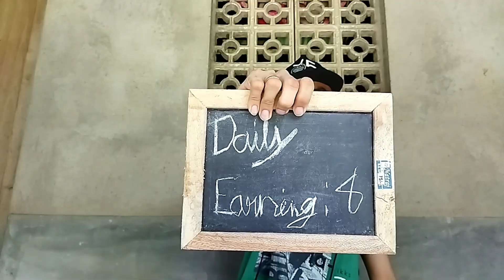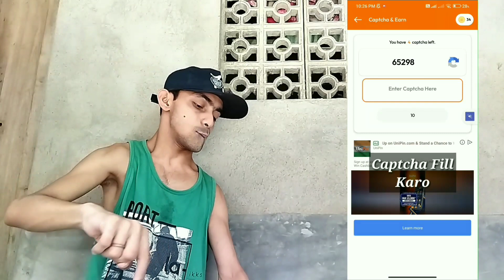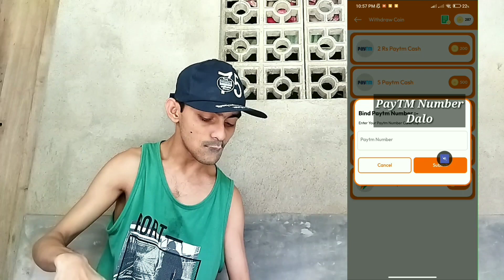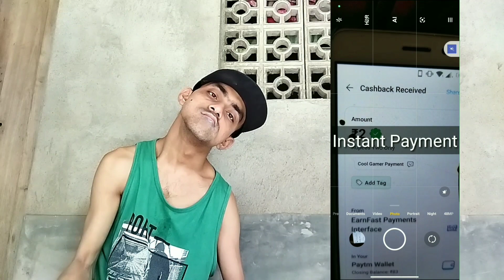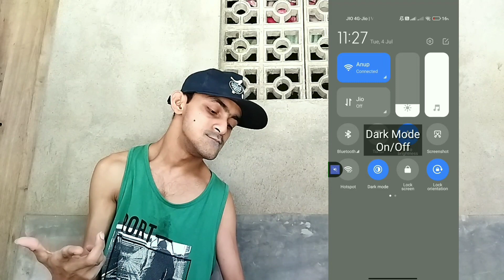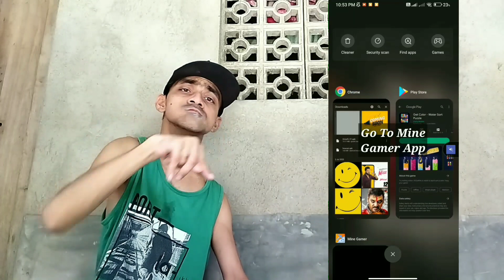All Over ❌ New Earning App Today || Bug Trick || Self Earning App || Loot PayTM Cash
New Earning App Today || Bug Trick || Self Earning App || Loot PayTM Cash

1st Loot Link : over ❌

2nd Loot Link : over ❌

3rd Loot Link : over ❌

4th Loot Link : over ❌

5th Loot Link : over ❌

Mera Target basss tum sab ka thoda sa earning karana

More earn 👇🏻👇🏻👇🏻

Makan Dekho : Flat 10₹ Self Earning ⭐⭐⭐⭐⭐ Instant Payment

Monsoon status : Daily Earning 9₹ ⭐⭐⭐⭐⭐ Instant Payment

Hindi Shayri : Flat 10₹ Self Earning ⭐⭐⭐⭐⭐ Instant Payment

Rupiyo : Flat 35₹ Self Earning ⭐⭐⭐⭐⭐ Instant Payment

Koo : Daily Earning Self Earning ⭐ Instant Payment

mrewards App Hack Trick 2023 Self Earning ⭐⭐⭐⭐⭐

Your Search Releted :

paytm cash
paytm cash
earning apps
PayTM
earning apps
best paytm cash earning app
earning app
earning apps
Davtm earning app with proof
 without investment app make money online
Hindi Shayri app trick
Hindi Shayri Paytm cash earning app
Hindi Shayri app best trick
Hindi Shayri app
Biggest self earning apps 2023
no Register only earning
Apps New Earning Apps
Make Money From Home Online Refer & Earn Apps

Your Top Searches :

paytm games
real money earning games
play game
Farn Money from Home
2022 new earning app today
2023 new earning app today
best self earning apps 2023
2023 best self earning app
earning app

1.EARN $1000 DAILY PAYTM CASH PLAYING GAMES :
2. EASY WAY TO EARN MONEY ONLINE IN 2023 GAMES
3. HOW TO MAKE MONEY ONLINE 2023
4. best earning apps for android 2023
5. best earning apps 2023
6. best paytm cash earning apps
7. paytm cash kaise kamaye
8. earn paytm cash
9. play games and earn paytm cash money online
10. games khel kar paise kaise kamaye

Jay Hind 🇮🇳